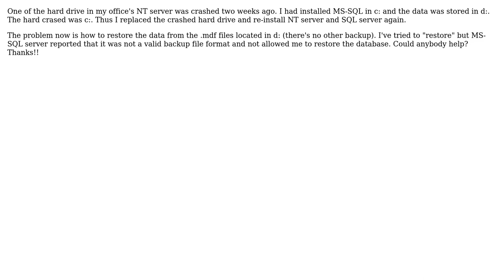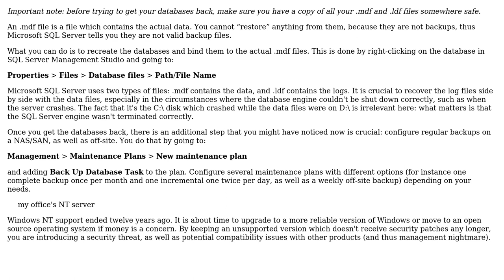Software Engineering: Get database after sql crash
With thanks & praise to God, and with thanks to the many people who have made this project possible! | Content (except music & images) licensed under CC BY-SA | Music | Images & others | With thanks to user DonaldLyons86 user Arseni Mourzenko and the Stack Exchange Network Trademarks are property of their respective owners. You are responsible for your own actions.